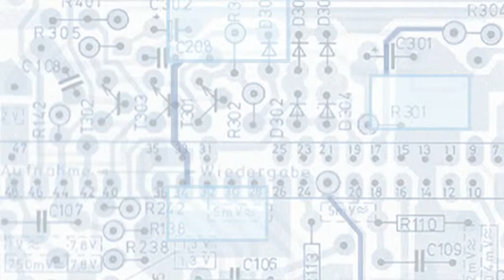WOLFGANG WAHLSTER Crowdmanagement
Prof. Dr. Wolfgang Wahlster
Leiter des Deutschen Zentrums für Künstliche Intelligenz